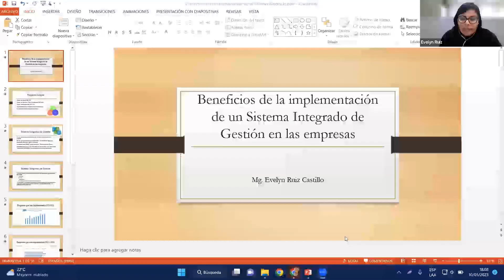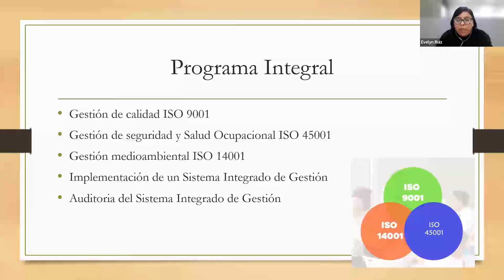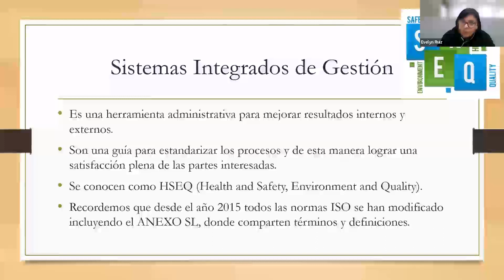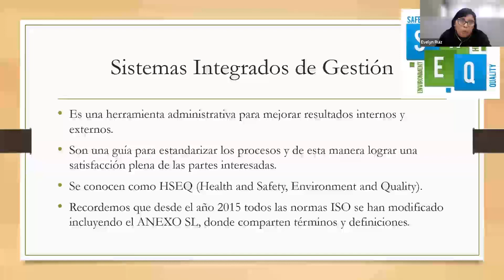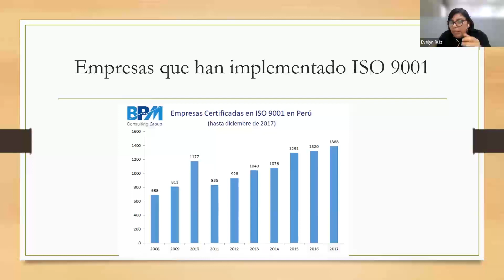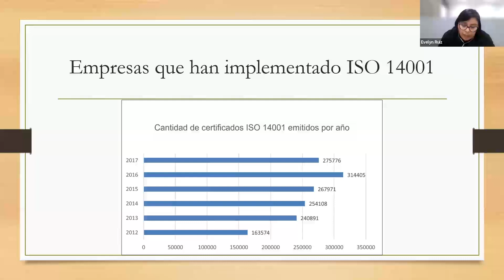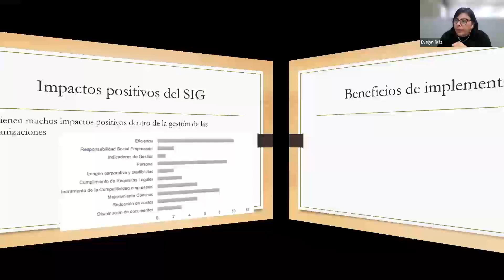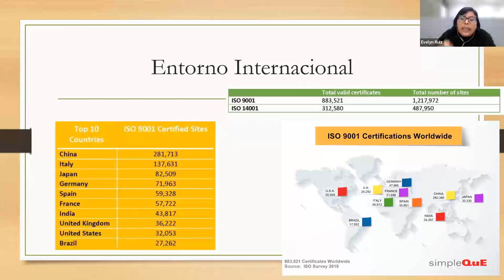CPE | PI PUN Master Class - Sistema Integrado de Gestión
Para más información ingresa a los links de WhatsApp para que puedas comunicarte con nuestros asesores dependiendo la sede de tu interés